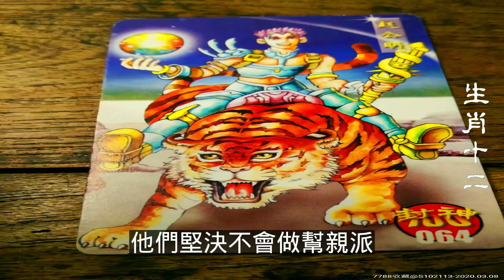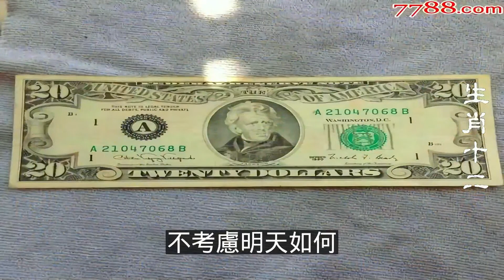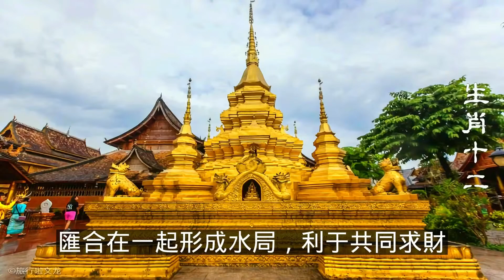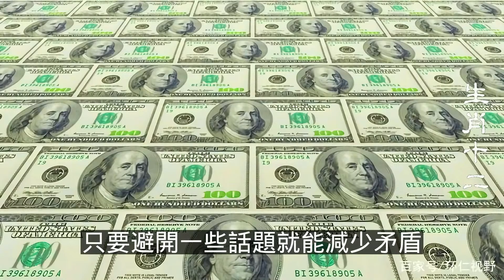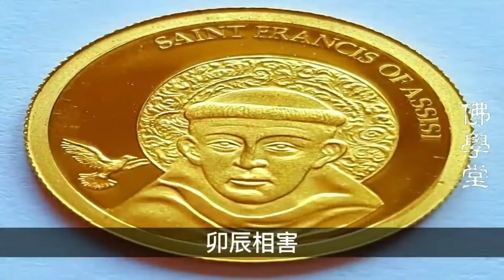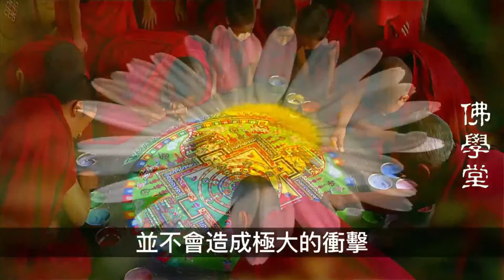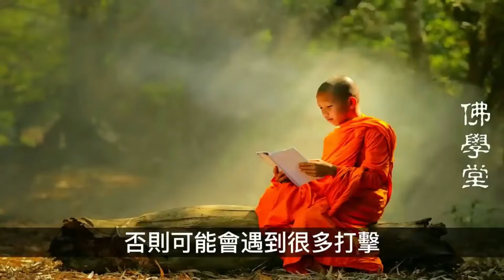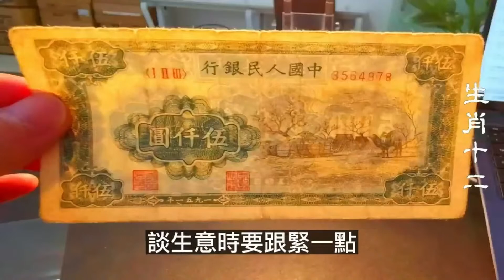2023年12生肖運勢財運分析，四大生肖財神爺點名發橫財，財運最棒，時來運轉（鼠、龍、猴、兔）9天之後，四大生肖財源滾滾，求財得財，財運之門大開